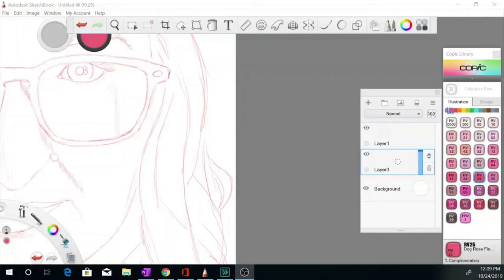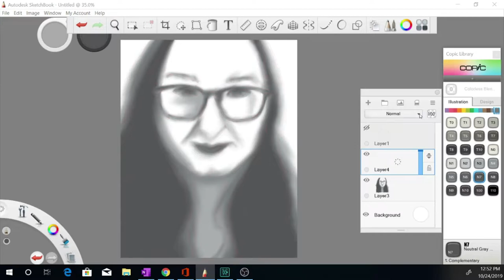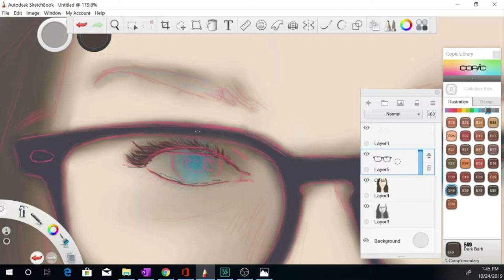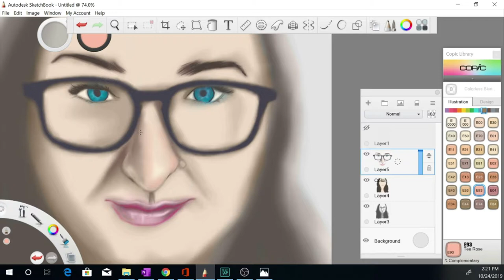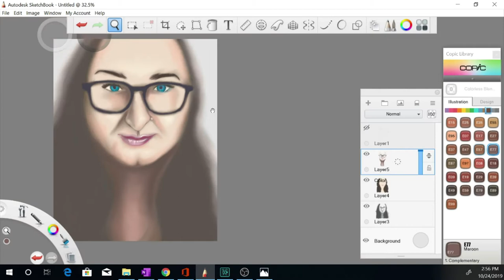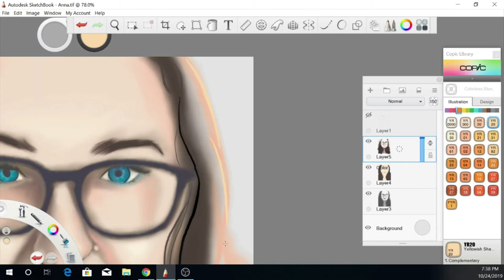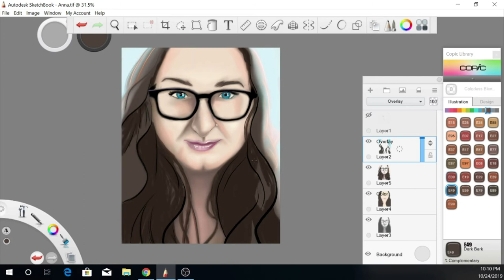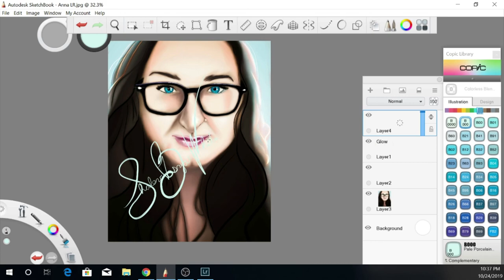Anna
I did this for one of my good friends who I call "sister".  Love you darling!